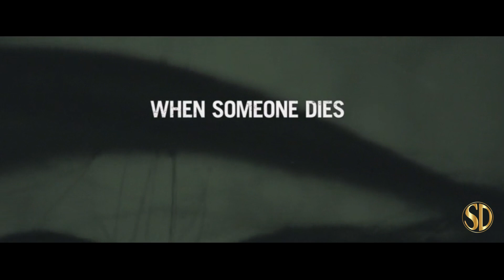The Grudge (2020) | Trailer | Sony Pictures Entertainment (SPE)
A house is cursed by a vengeful ghost that dooms those who enter it with a violent death.

Distributor - Sony Pictures Entertainment (SPE)
Rating - R
Cast - Tara Westwood, Junko Bailey, David Lawrence Brown, Zoe Fish
Director - Nicolas Pesce
Genres - Fantasy, Horror